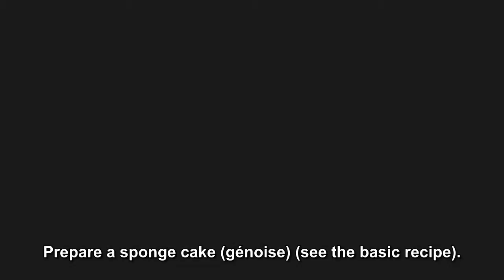banana cake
desserts gâteau bananes_en